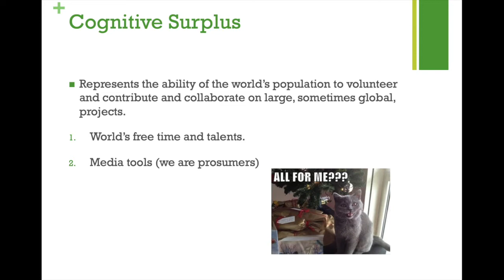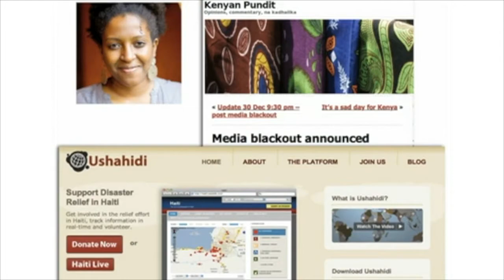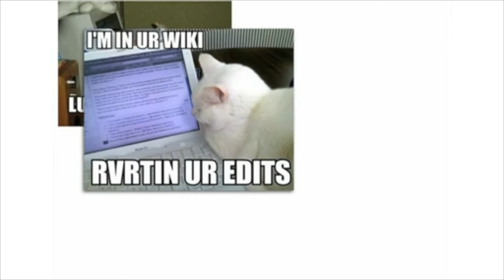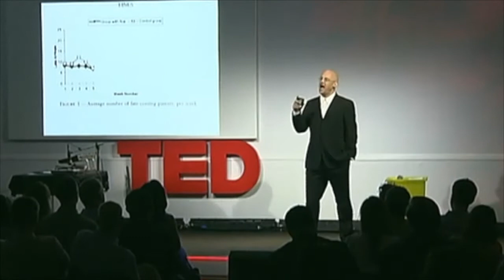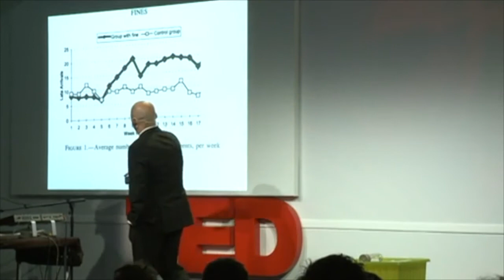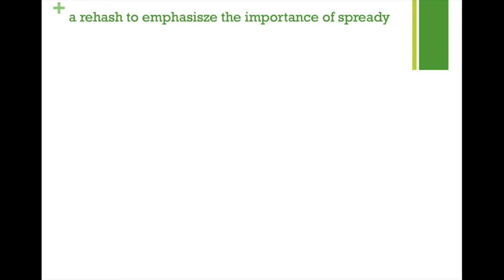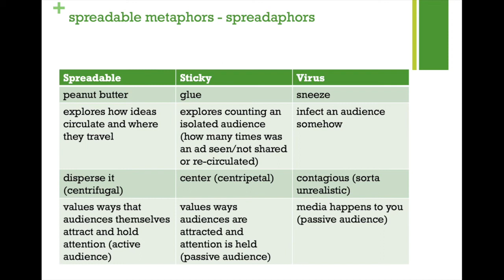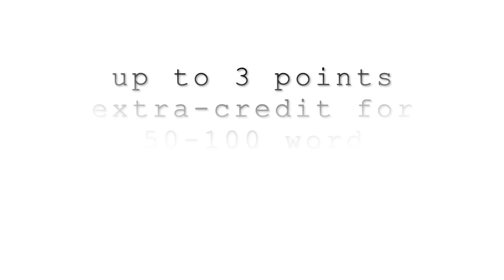Transmedia Storytelling Online: Week 2